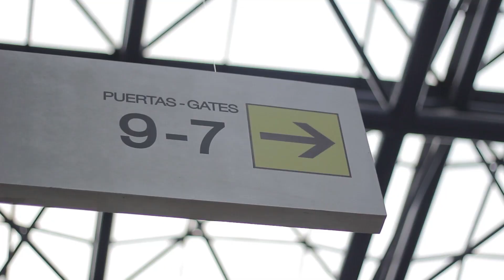Los Aviadores - Pa' Que Lo Gocen - Making Of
Artista: Los Aviadores

Tema: Pa que lo Gocen

Realizado por COMPOSTELA FILMS & ART

Guión y Dirección: Nuno Eduardo Gomes Ribeiro

Gerencia de Proyecto y Producción Ejecutiva: Mayte Calzacorta

Gerencia de Proyecto Venezuela: Melisa Oviedo

Asistencia de Dirección: Daniella Ferreira

2da Unidad: No Aplica

Producción General: Wendy Quila

Coordinador de Producción: Miguel Alejandro Maturen

Equipo de Producción: Pedro Ríos  /José Rafael Hernández   / Mariana Goncalvez

Director de Fotografía: Reynaldo Ortiz

Gaffer: Jairo Vargas

Director de Arte: Alfredo Correia

Escenógrafo: Gabriel Machado

Equipo de Arte: Milly Colmenares  / Georgette Bulgaris

Chofer de Camión: Abraham Conrrado

Coordinadora de PostProducción: Pimpi Castro

Montaje: Laura Portela

Corrección de Color: Jose Ferrigno

Post-Producción: Sucio Motion (Pedro Bravo , Eva Del Villar) Daniel PIerral

Sound Design: Chirstian Colmenares

Cámara: Nuno Gomes /

Foquista: Jean Carlos Delgado

Asist. Cámara: Abraham Cova

Video Asist.: Fernando Suarez

Media Manager: Abraham Garcia

Eléctricos:  Jose Duque/ Luis Duque   / Ramon Vargas

Maquina: Juan Pérez / Jesús Rafael Nieves

Plantero: Daniel Lopez

Equipos Técnicos: Pablo Cova - Rental Cine Materiales

Luces: Cine Materiales

Luces Robóticas:PROMONTAJE

Making Of: Hermanos Olarte

Maquillaje y Estilismo: Graziela Da Silva

Asist. Maquillaje: Fabiola da Silva

Vestuario Artistas: Lena Flores

Asist. Vestuario Principal: Edwin Zambrano / Pedro David López

Catering: Caraballeda

Director De Casting: Miguel Maturen.

Director de Castign Extras: Daniel Ramirez

TALENTOS PRINCIPALES

Mariana Méndez

Vicmar Orellana

Elimar Fung.

BAILARINAS

Jhordalis Villegas

María Jose Gendra

Yesha Urbaneja

Cindy Rojas

Alessandra Oxford

Arianni Garcia

Wilmar Merchant

Giuliet García

Reseña.

Compostela Films and Art,  bajo la dirección de Nuno Gomes,  presentamos el video clip de Los Aviadores,  "Pa que lo Gocen" un video basado en varios performance increíbles,  dando a conocer a los nuevos Aviadores,  y sirviendo para presentar a la nueva alineación del grupo.

Filmado en locaciones increíble de Caracas,  como el museo del transporte,  el video se ambienta en el tema Aeronáutico,  con nuestros tres protagonistas,  asumiendo el rol de los mejores pilotos, rodeados de hermosas azafatas y con sus fans que no dejan de acosarlos.  Cada viñeta llena de fuerza,  con una iluminación y escenografía impactante. Compostela Films and Art reunió Un equipo técnico y artístico de primera,  y el producto final de notará esa calidad y excelencia.